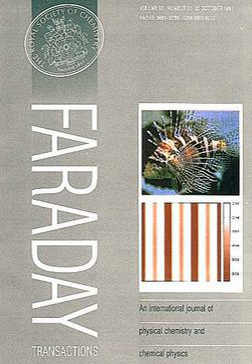Journal of the Chemical Society, Faraday Transactions I | Wikipedia audio article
00:00:21 History
00:01:31 See also
00:01:45 External links

- Socrates

SUMMARY
The Journal of the Chemical Society, Faraday Transactions was a peer-reviewed scientific journal published from 1905 until 1998. The journal was originally published by the Faraday Society under the name Transactions of the Faraday Society and was renamed in 1972.